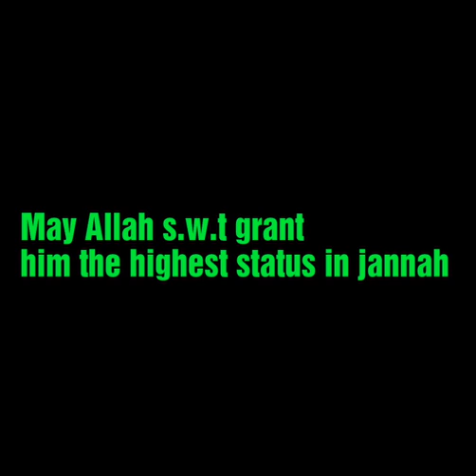Maulana Mirza Ashfaq sahab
Inteqaal Maulana Mirza Asfaq sahab
Request of surah fateha Jazakallah